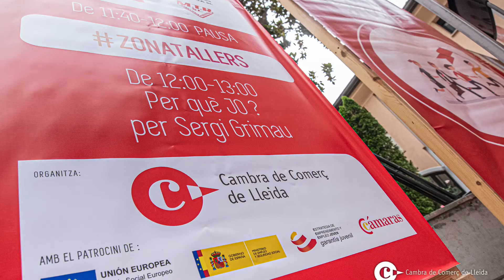Presentación Cámaras de comercio programa ¿POR QUÉ YO?